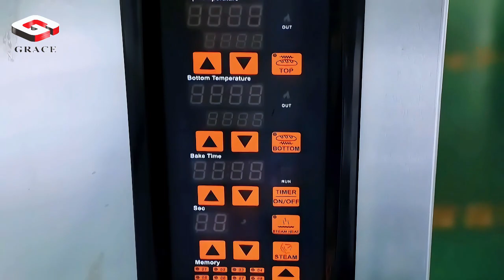3 Deck6 TraysDeck Oven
🔥 Elevate Your Culinary Creations with Precision and Power! 🔥

Unleash the magic in your kitchen with our state-of-the-art 3-Deck, 6-Tray Electric Oven – the ultimate companion for culinary enthusiasts and professional chefs alike. Designed to redefine your cooking experience, this powerhouse of innovation brings efficiency, versatility, and precision to every dish you create.

✨ Key Features That Set Us Apart:

1️⃣ Triple the Capacity, Triple the Possibilities:
With three spacious decks and six trays, our electric oven provides an expansive cooking canvas. Bake, roast, and toast multiple dishes simultaneously, saving you time and energy while allowing you to experiment with diverse recipes.

2️⃣ Effortless Precision Control:
Master the art of temperature control with our advanced technology. The intuitive interface lets you fine-tune the heat levels, ensuring impeccable results for everything from delicate pastries to hearty roasts. Your culinary creations will be nothing short of perfection.

3️⃣ Energy-Efficient Innovation:
Engineered for sustainability, our electric oven combines power with efficiency. The latest energy-saving features reduce your environmental footprint without compromising on performance. Cook with confidence, knowing you're making a positive impact on the planet.

4️⃣ Sleek and Durable Design:
Beauty meets durability in our meticulously crafted electric oven. The sleek stainless steel exterior not only adds a touch of elegance to your kitchen but also guarantees long-lasting performance. It's a statement piece that seamlessly integrates into any culinary workspace.

5️⃣ Versatility at Your Fingertips:
From pastries to pizzas, this electric oven is a versatile maestro. Experiment with various cooking techniques and let your creativity run wild. The adjustable racks and user-friendly controls make it easy for both seasoned chefs and aspiring home cooks to explore new horizons in the kitchen.

Transform your kitchen into a culinary haven with the 3-Deck, 6-Tray Electric Oven. Elevate your cooking game, explore new flavors, and make every meal a masterpiece. Don't miss out on this opportunity to revolutionize your culinary experience!